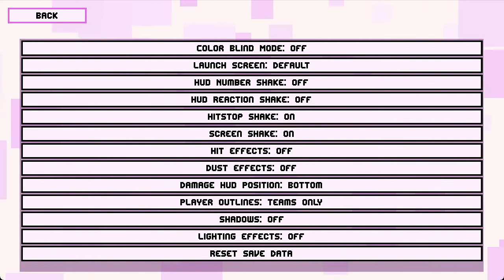MY FIRST GAMES OF FRAYMAKERS!